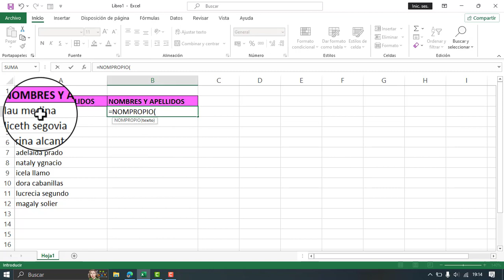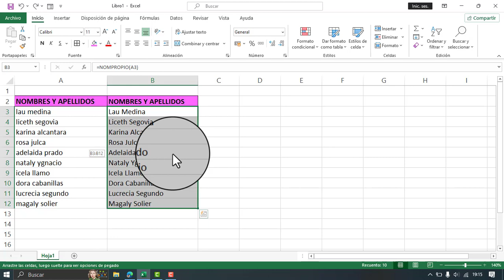Cómo poner la Primera LETRA en MAYÚSCULAS en Excel✨| rápido y fácil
Descubre cómo cambiar la primera letra a mayúsculas en Excel de manera rápida y sencilla. Este tutorial te guiará paso a paso para aprovechar una función clave en Excel y mejorar tu flujo de trabajo. ¡No te pierdas estos útiles consejos para optimizar tus hojas de cálculo.